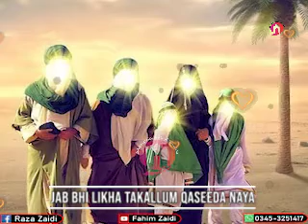Unke Darr Se Wafa Ka Sila Mil Gaya , Aagae Panjetan Aagae (For Status)